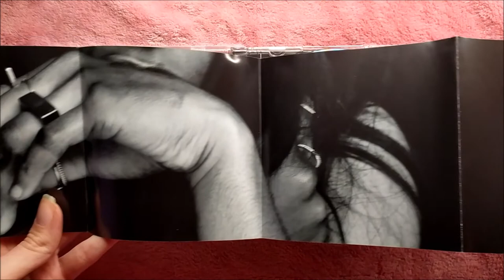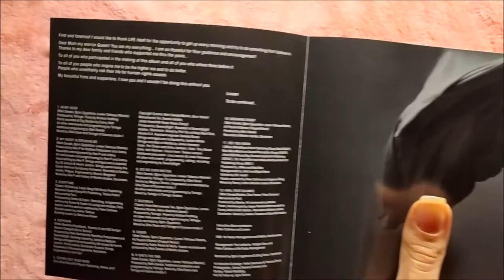Unboxing | Loreen - Heal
Loreen won the Eurovision song contest 2012 and in the fall of the same year her first album came out. It's considered as one of the highest quality albums by a Eurovision artist and it was praised by critics. "Heal" has elements of EDM, a popular genre of our time, but it's mainly an alternative pop album because it offers an atmospheric feeling that doesn't follow completely the familiar pattern of commercial electronic dance music. This album stands out for its sound, Loreen's vocal abilities, and I think the whole record radiates a calmness that somehow "heals" the listener ;).